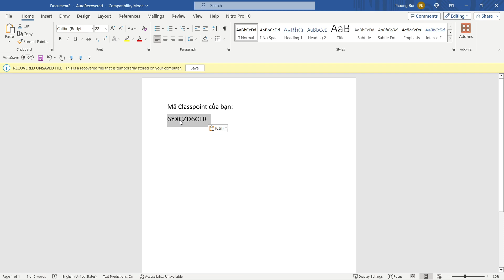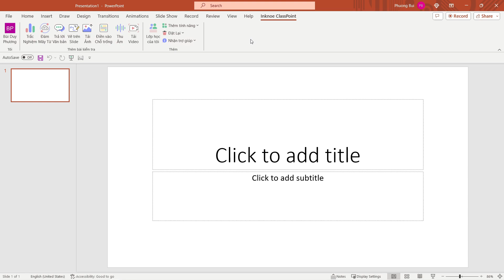Cách kích hoạt bản quyền phần mềm classpoint pro| Bùi Duy Phương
Trong video này, Thầy Bùi Duy Phương sẽ hướng dẫn chi tiết cách nâng cấp tài khoản ClassPoint lên phiên bản Pro để sử dụng toàn bộ các tính năng mạnh mẽ hỗ trợ giảng dạy hiệu quả.

🔑 Nội dung video:

- Hướng dẫn nhận mã kích hoạt ClassPoint Pro.
- Cách nhập mã và kích hoạt thành công bản quyền.
- Lợi ích khi sử dụng ClassPoint Pro trong giảng dạy.